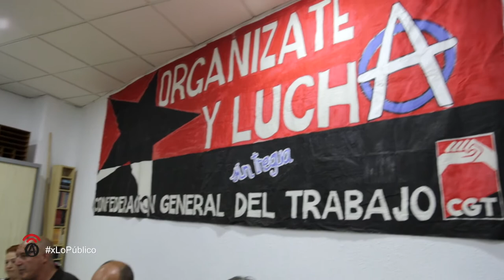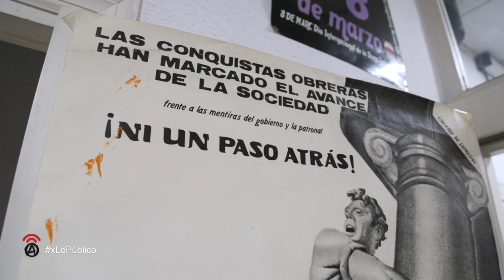CGT HOY - Clausura IV Jornadas Libertarias 2017 CGT Murcia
Charla "CGT HOY" con motivo de la clausura de las IV jornadas Libertarias CGT Murcia 2017 del Secretario General de CGT Confederal José Manuel Muñoz Póliz  acompañado de José Aranda Escudero Secretario de Acción Sindical de CGT Confederal.

Conocemos de primera mano la actualidad de la organización, campañas que estamos llevando a cabo (Destacan por su relevancia: Por lo Público y lo Común, Marchas de la Dignidad, etc), luchas, futuras movilizaciones, etc.